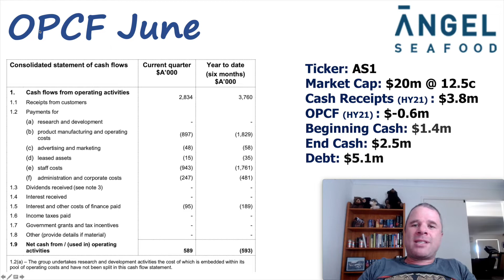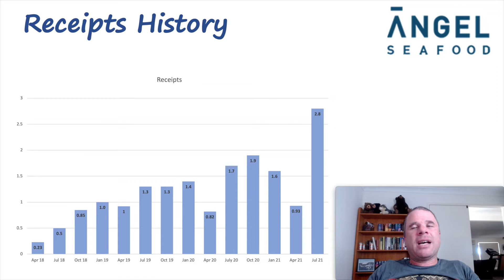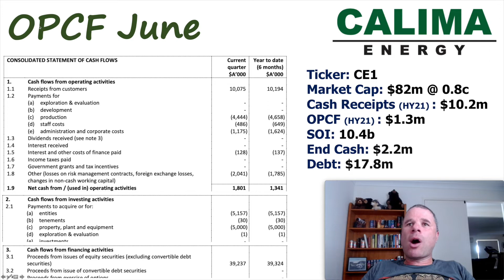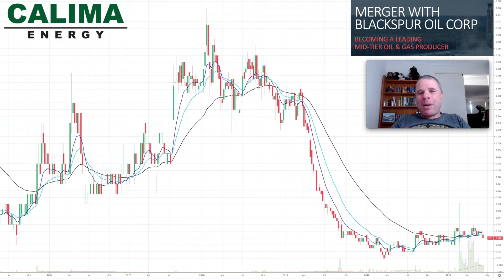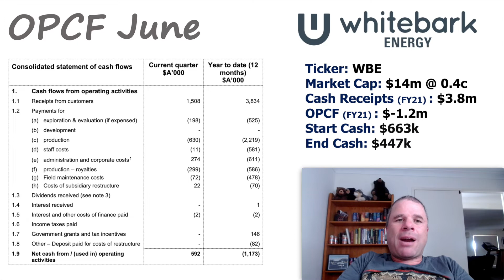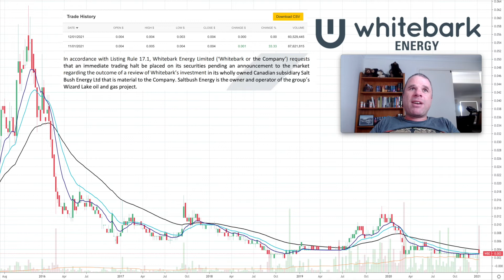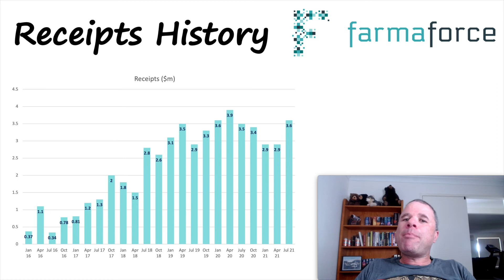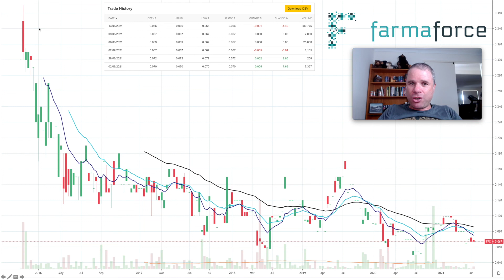June Quarterly Reports | Angel Seafoods, Calima Energy, Whitebark Energy, Farmaforce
These four ASX companies all released Operationally Cash Flow Positive June Quarterlies.

Angel Seafoods (AS1) - Oysters
Calima Energy (CE1) - Oil and Gas Producer in Canada
Whitebark Energy (WBE) - Oil and Gas Producer in Canada
Farmaforce (FFC) - Contract Sales Organisation

To achieve my mission on covering all +100 ASX companies that achieved  this important milestone, I decided to decrease the workload by combining approx 60 companies into about 10-12 videos. The remaining companies will have their own dedicated video.

The criteria I used to decide which companies deserved their own dedicated video is based off personal preference AND how the company achieved a OPCF+ quarter.